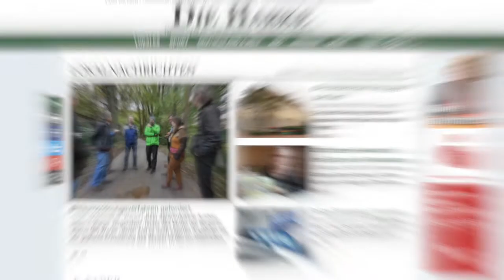DIE HARKE vom 07.11.2018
Guten Abend! Hier ist die neue Ausgabe der HARKE Video-News mit den Themen für Mittwoch, 7. November 2018. Heute auch sicher mit lesbaren Titeln :)

- Die wichtigsten Fragen zum schnellen Internet
- Mehr Plätze als Suchende
- Zukunftswoche im Handwerk
- Gaunerkomödie mit Retro-Charme
- Wissenschaft zum Anfassen
- Der Absturz des SV Husum
- MTV Nienburg mit Großaufgebot nach Neustadt
- Endlich Handball-Bundesliga in Nienburg